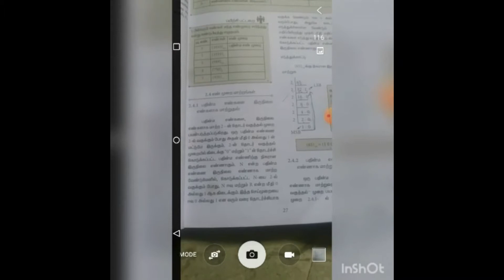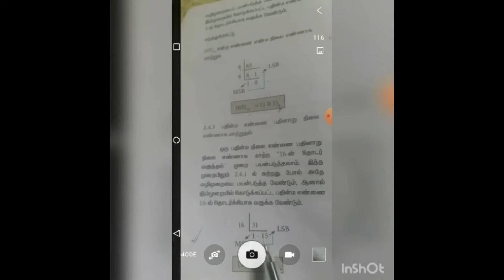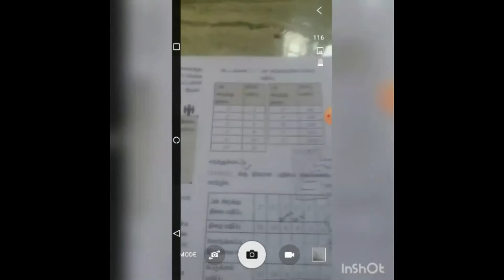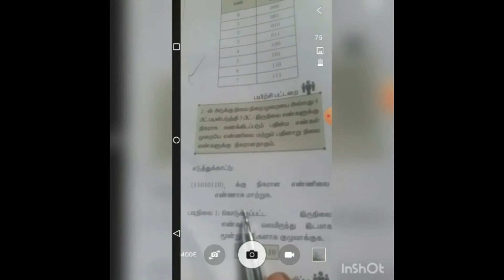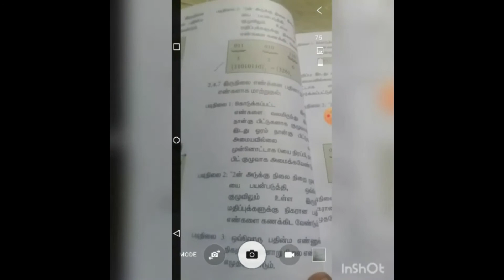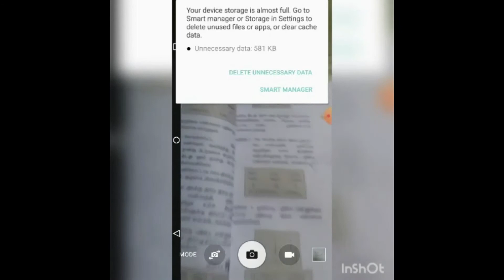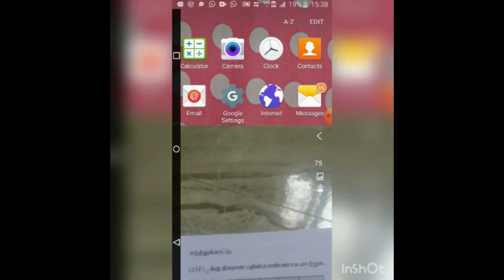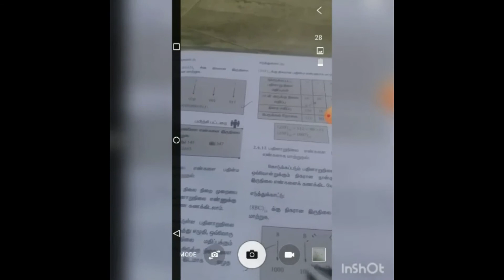ONLINE CLASS - 11th Computer Application#Tamil Medium#Number System